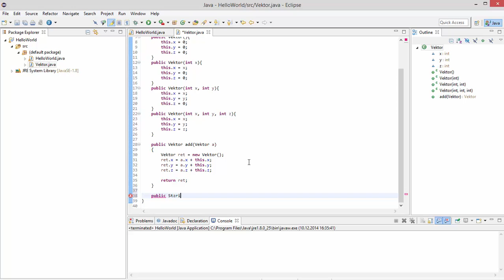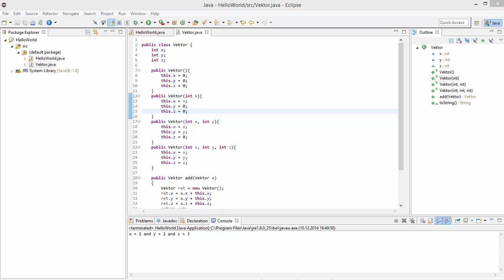Java für Anfänger 10 - Konstruktoren und mehr zu Klassen [DEUTSCH/GERMAN]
In diesem Video zeige ich euch mehr zu Klassen in Java, unter anderem wie man ihre Konstruktoren erstellt.